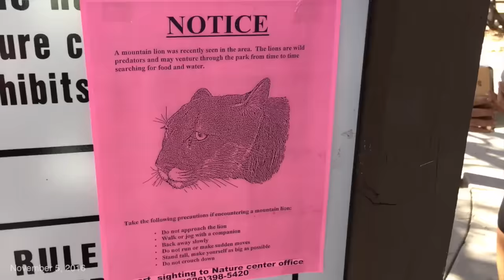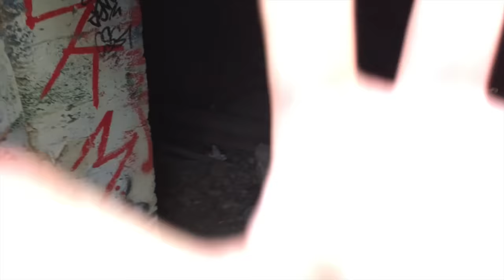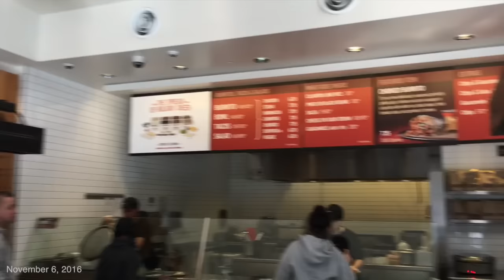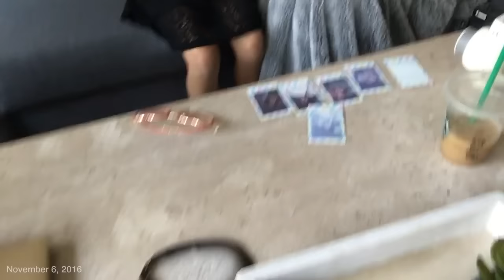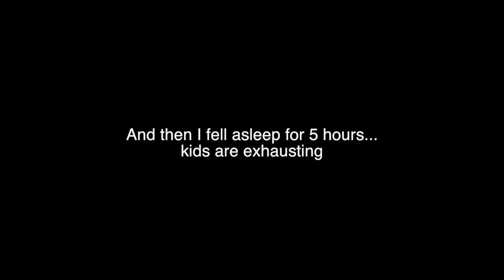We Adopted a Kid?? | Taylor Baxter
We hiked to a really cool waterfall, and took care of a kid together...
FREE STUFF ⬇⬇⬇
UBER: "TaylorB9527UE" ● PostMates: "J2JC4"
Lyft: Taylor4748 ● UberEats: "Eats-TaylorB9527UE"